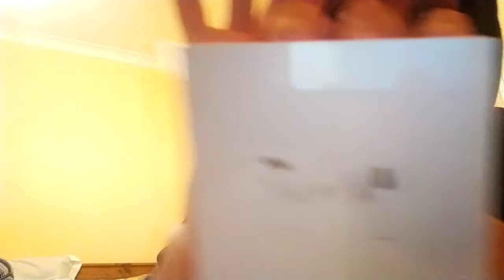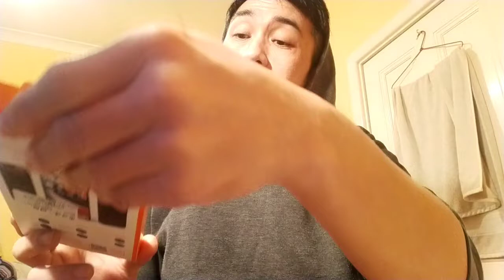Unboxing story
Time to unbox my first gift here in AU from my very generous sponsor. Thank you so much and God bless you more!

Join me as I enjoy this very exciting activity. Lesgo!